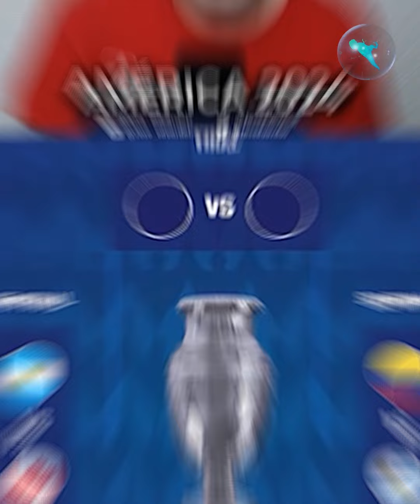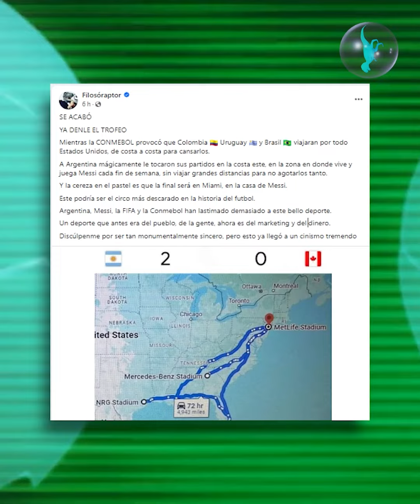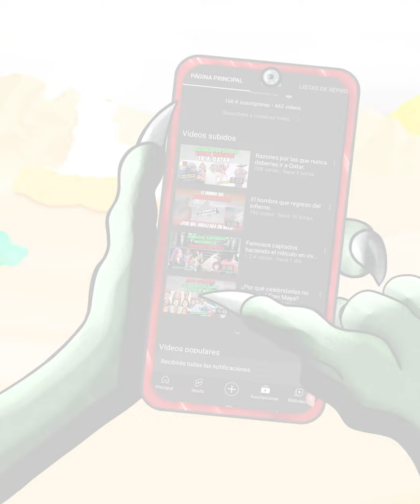La Copa América podría estar arreglada para que gane Messi